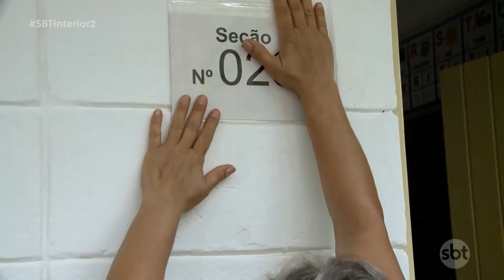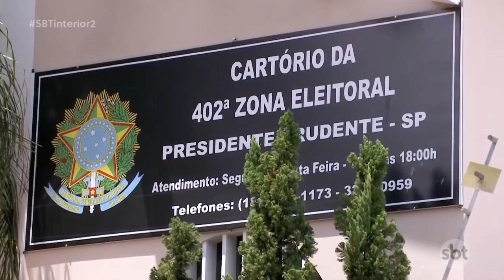Escolas que serão locais de votação estão nos últimos preparativos